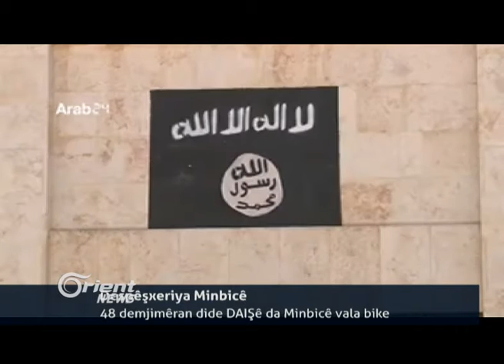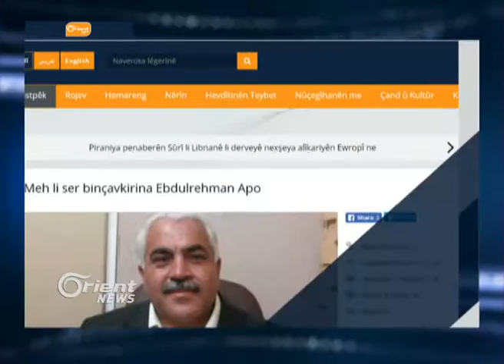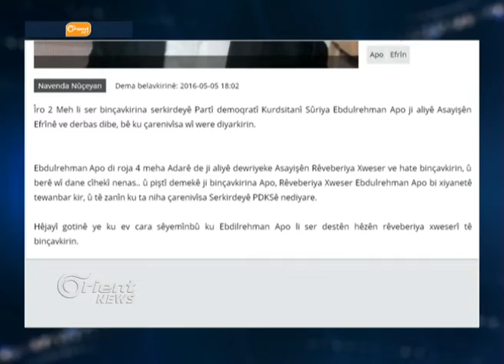Kêrî: Lihevkirina Rûsiya û Emerîka şanî Ewropiyan dike